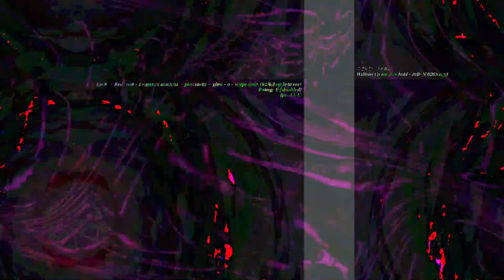[EPILEPSY WARNING] Movie 23 05 13 18h36m44s